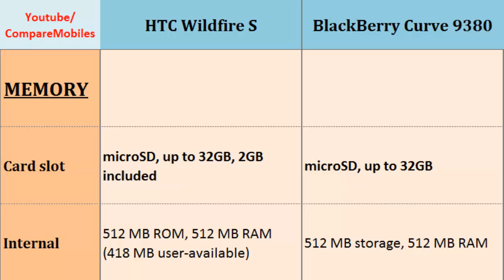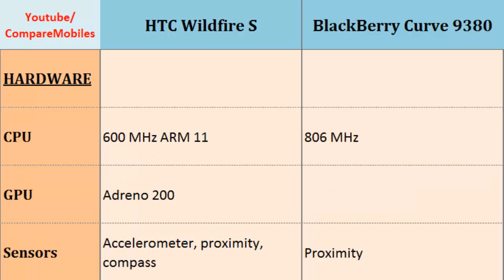HTC Wildfire S versus BlackBerry Curve 9380, full specifications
HTC Wildfire S versus BlackBerry Curve 9380, full specifications : Wildfire S Versus Curve 9380, Full Phone Specs Comparison;  600 MHz ARM 11, 320 x 480 pixels, 3.2 inches, 806 MHz, 360 x 480 pixels, 3.2 inches, Protection, OS, Storage, Camera, Secondary Cam, Loudspeaker ...